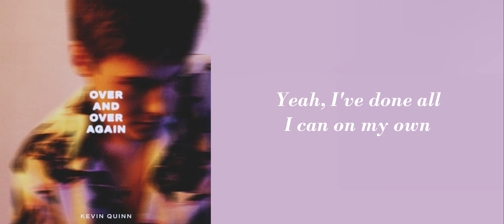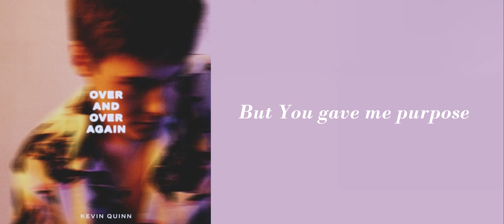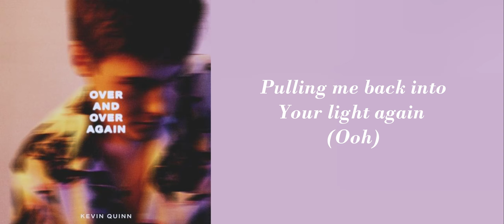Kevin Quinn - Over And Over Again Lyrics